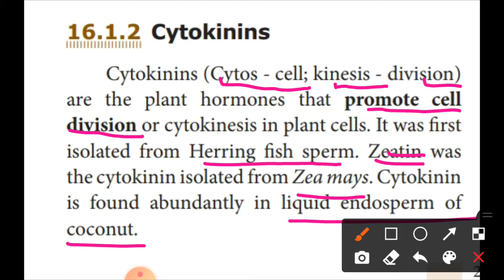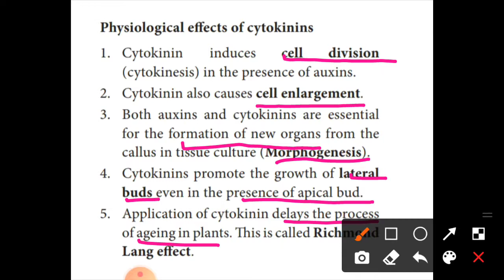10th - Science - \\ Unit 16 \\ Cytokinins in tamil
10th - Science - Unit 16 - || Plant and Animals Hormones || Cytokinins